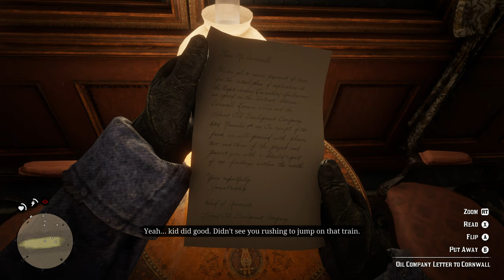Red Dead Redemption 2 Gameplay (No Commentary)